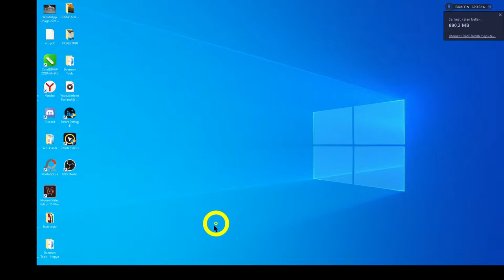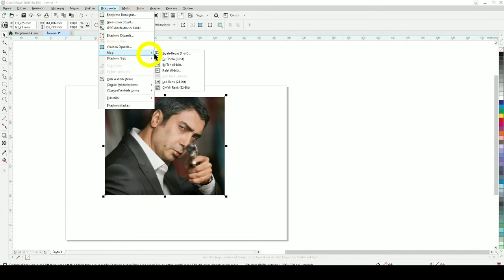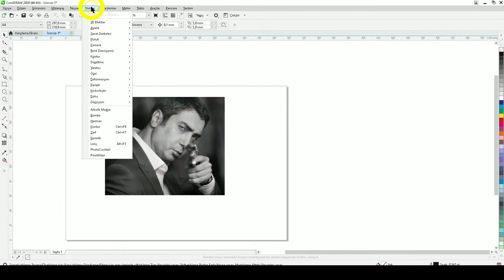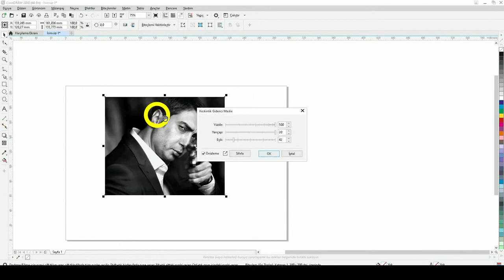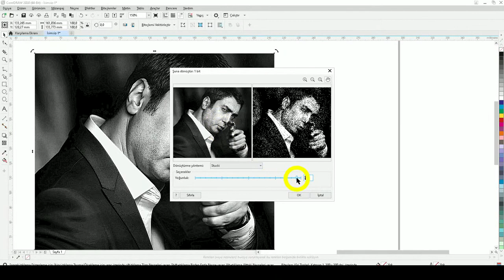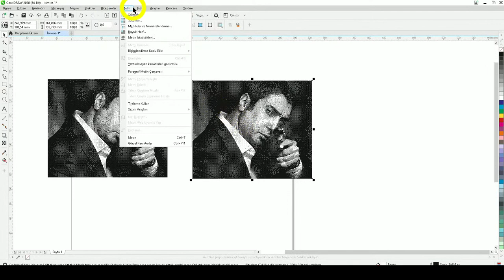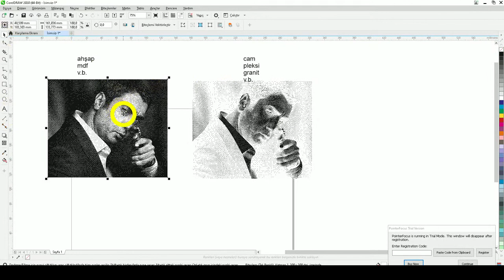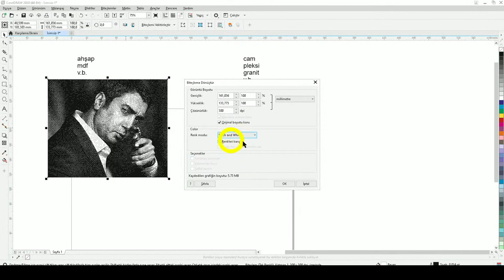Lazer Fotograf Kazıma - Coreldraw ' da Lazer Fotoğraf Kazıma Tasarımı , Laser Photo Engraving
Lazer Fotograf Kazıma - pleski kazıma ,  ahşap kazıma, öncesi yapılan coreldraw tasarım ayarları